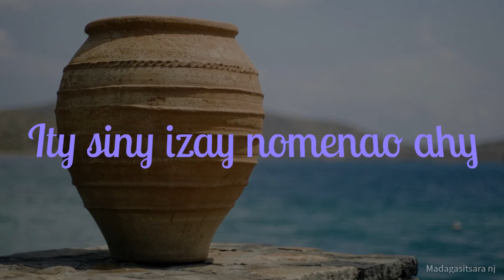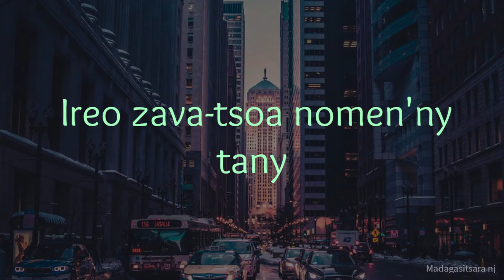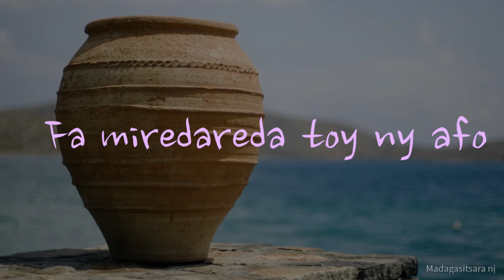Fenoy Tompo-Jocelyn Ranjarison (Karaoké)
Madagasitsara nj :Jesosy namaly ka nanao taminy hoe: Izay rehetra misotro ity rano ity dia mbola hangetaheta indray; fa na iza na iza no misotro ny rano izay homeko azy dia tsy hangetaheta mandrakizay Jaona 4:13-14